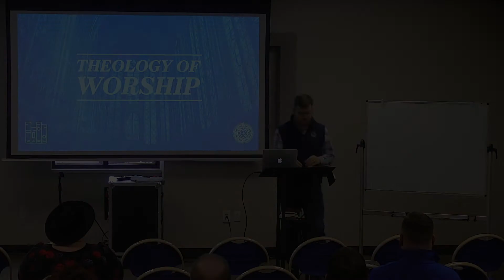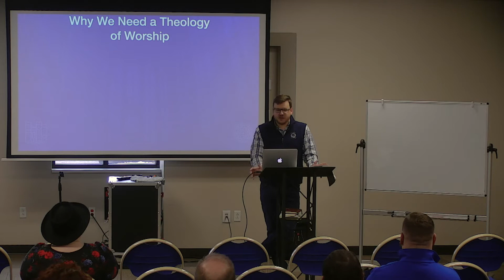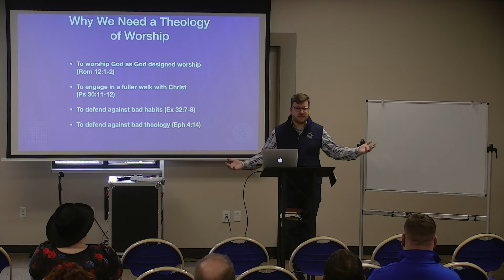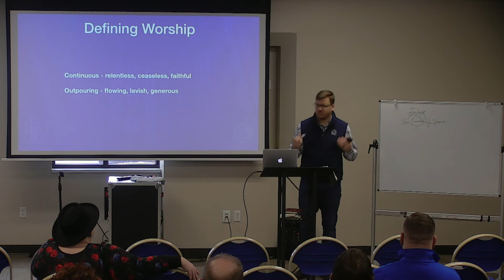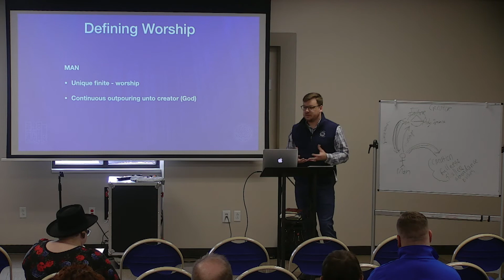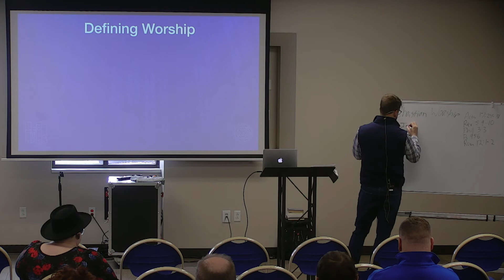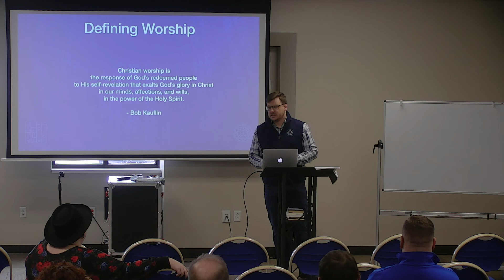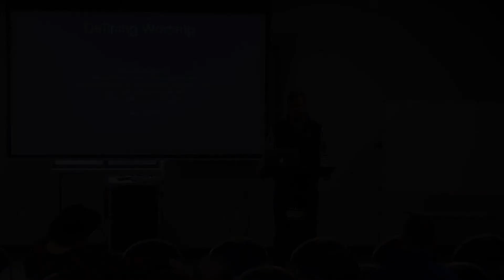Theology of Worship (Week 1) | Adrian Mathenia